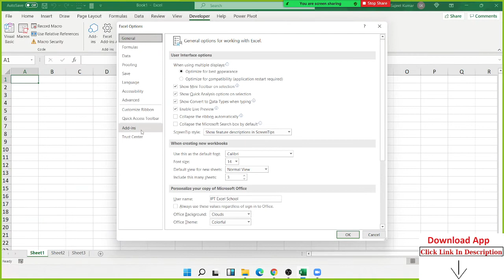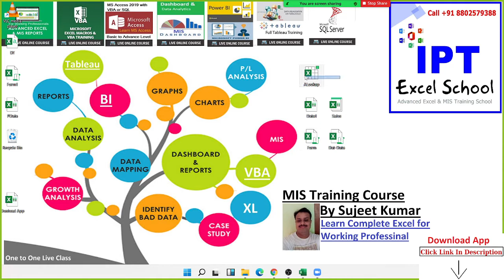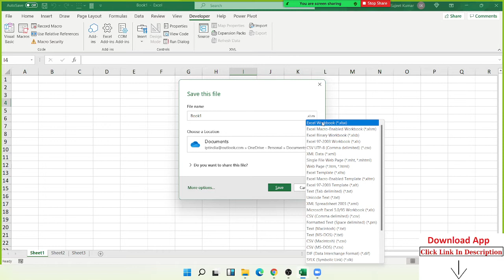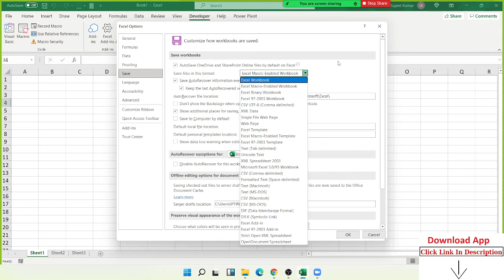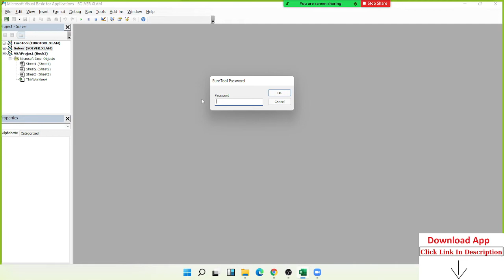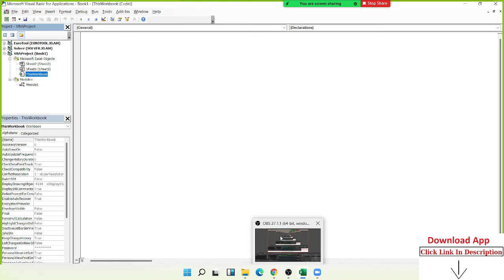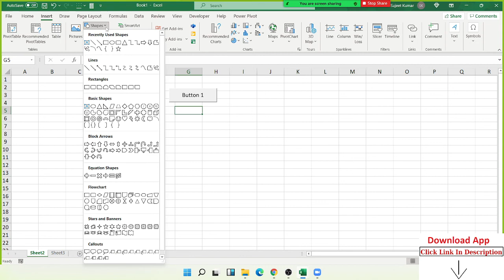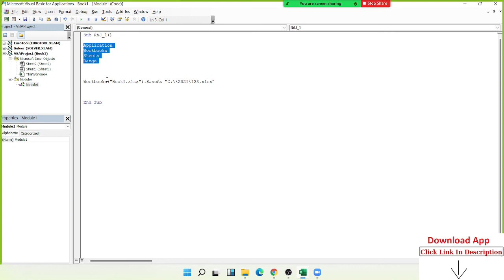VBA Macros 1st Classes in Hindi